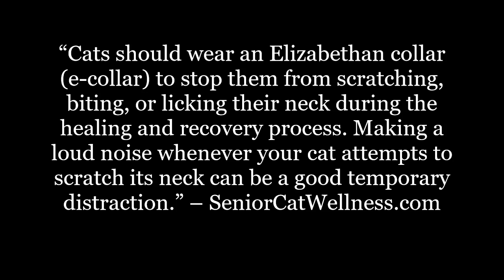Cat Won't Stop Scratching Neck — What Should I Do?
Does your cat continue to scratch a neck wound? Is neck irritation harming your cat’s sensitive skin?

In this material we’ll briefly detail the most common reasons for skin irritation and the primary ways you can protect your pet’s skin and allow raw and tender areas of the neck to heal.

IMPORTANT LINKS...

Facebook.com/seniorcatwellness
Twitter.com/cat_wellness
Pinterest.co.uk/SeniorCatWellness